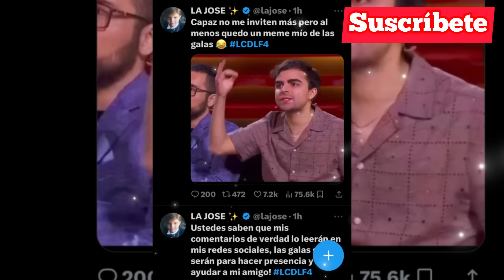¡La Jose afirma que ya no lo invitarían a las galas de lcdlf4 ! | ¡Cuarto fuego aplaude a Adame!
Amigos los TQM ❤️🥰

Participantes

| La Casa de los Famosos 4: EN VIVO 24/7 Cámara 1
| La Casa de los Famosos 4: EN VIVO 24/7 Cámara 2

¡Regresa la casa más famosa! Encerramos a los famosos Hispanos más controversiales de la farándula en una casa sin contacto con el exterior y tú puedes verlos en vivo 24/7.